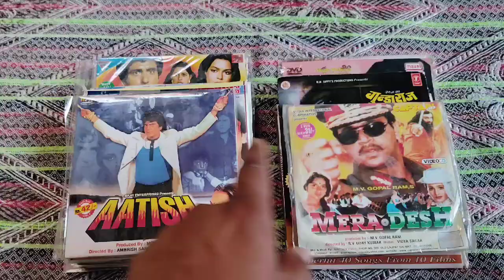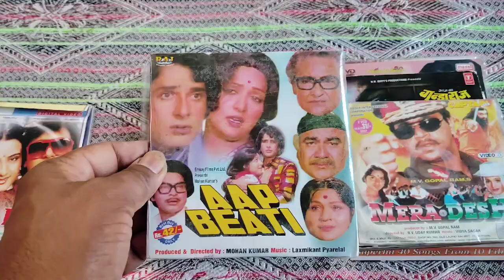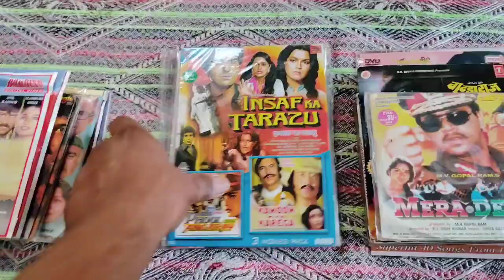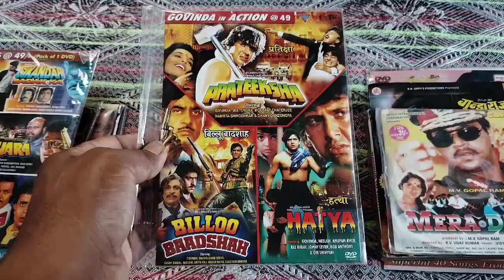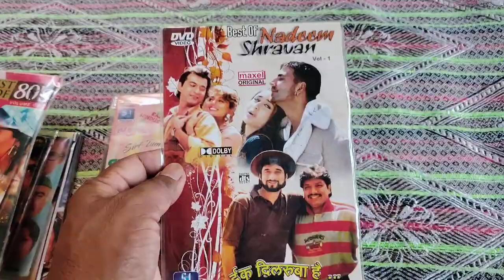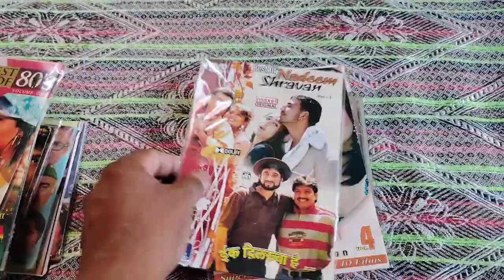Batta( Haryana) To Kerala and Chennai vcd and dvd cassettes Sold#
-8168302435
1 se 10 cassette tak ka courier charge 100 Rupaye liya jayega
# vcd cassettes# dvd cassette# vcd# dvd# viral videos# viral # trending videos# trending#